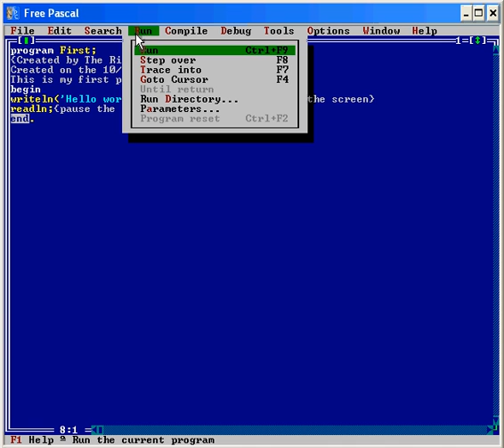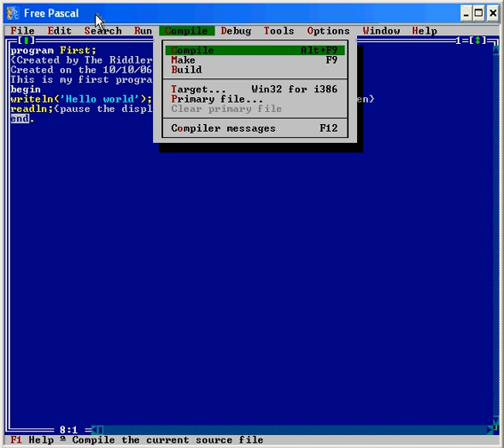Turbo Pascal 105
Tutorial 5 of chapter 1